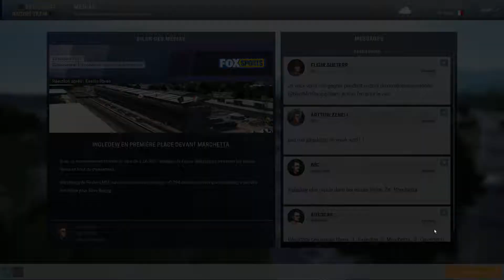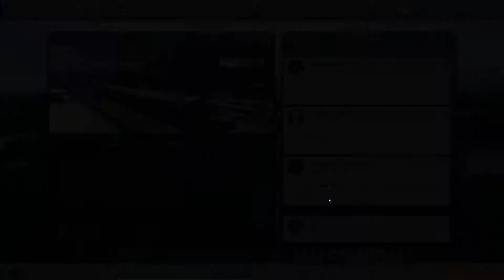[FR] Motorsport Manager - Blu shArt Racing Team - S02 #09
Bienvenue sur Motorsport Manager. Nous prenons les rênes de la "Blu shArt Racing Team"
C'est un jeu de gestion d'écurie automobile, assez prenant. On s'occupe de la course bien sûr, mais aussi des finances, du recrutement. Le but étant d'atteindre de CMSA (Championnat Mondial de Sport Automobile et d'y être champion.
Comme d'habitude si cette vidéo t'as permit de passer un bon moment, pense au pouce en l'air, et manifeste toi dans la zone de commentaire ;)
Voici la playlist de toutes les saison :

Active la petite cloche pour être notifier des nouvelles vidéos, et si le cœur t'en dis, prends 5sec pour laisser un commentaire :-)
C'est toujours un plaisir d'avoir des retours !

[Ma config] :

- Système d'exploitation

-Processeur

- Carte mère

- Chipset

- Mémoire

16 Go de mémoire totale de type DDR4 à 1.33 GHz

- Carte Graphique

Version DirectX installée: 11.0
Fréquence du GPU: 1.84 GHz
Fréquence mémoire du GPU: 4.00 GHz

- Disque dur

- Clavier

-Souris

- Ecran

- Périphérique USB